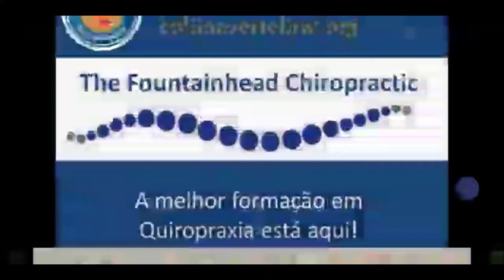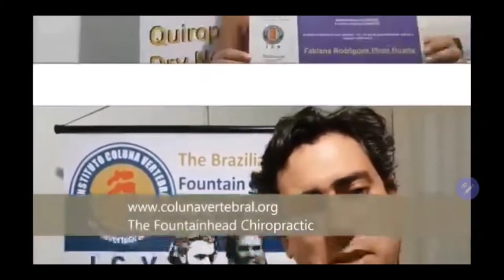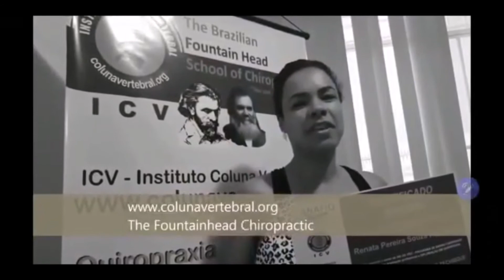Depoimento Alunos de MOC DIP